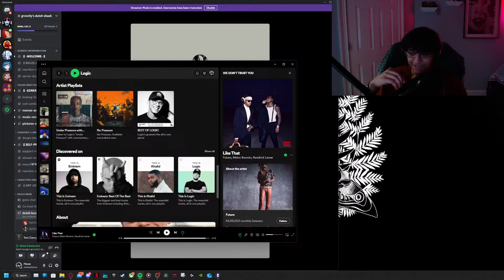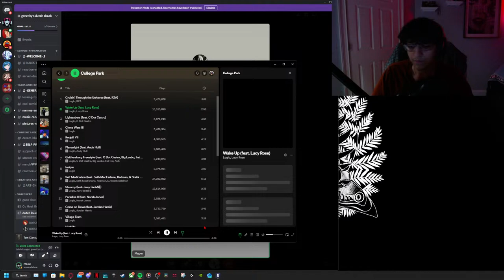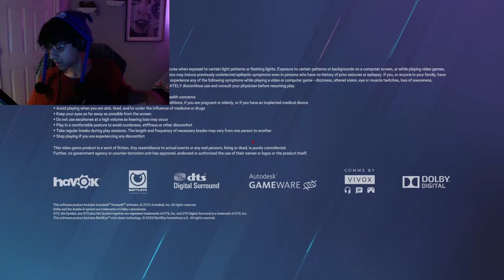SIEGE PRO (casual) DEMOLISHES (struggles) THE OTHER TEAM (bronze) [LIVE]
💥🎮 liberal sissy boy skibitti toilet😵🚪

Support me outside of YouTube!